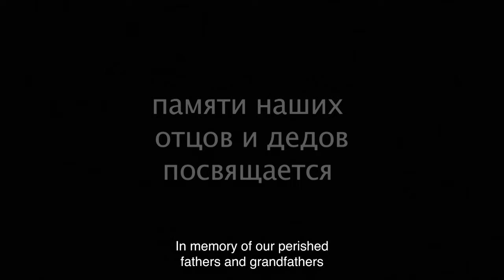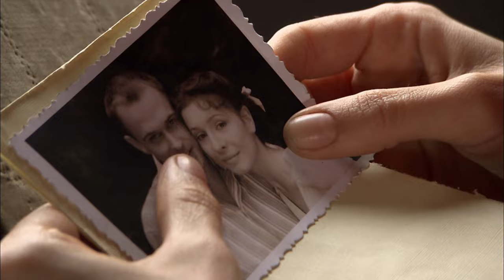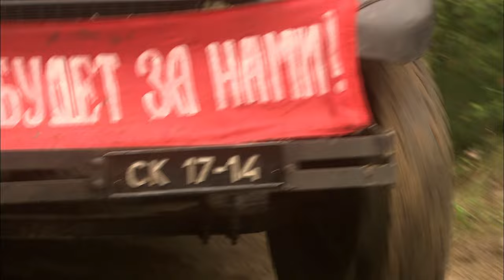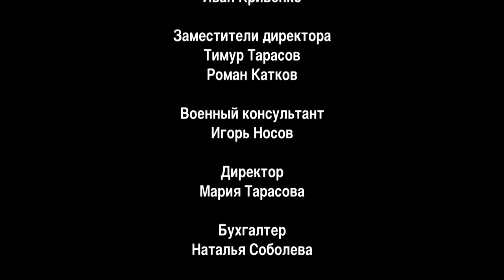AWAY FROM THE WAR. Russian TV Series. Film. War movies. Drama. English Subtitles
AWAY FROM THE WAR. Military Drama

Director: Alexey Kozlov
Screenwriter: Alexey Kozlov
Composer: Maxim Koshevarov
Producers: Olga Maneeva, Sergey Shcheglov (II) (sp.)
Actors: Andrey Zibrov, Elena Podkaminskaya, Alexey Komashko, Valery Kukhareshin, Boris Smolkin, Maria Kapustinskaya, Andrey Obarukhin, Igor Dobryakov, Andrey Tenetko, Radik Galiullin, Sergey Malakhov (II), Johan Bott, Dmitry Kochkin, Yuri Orlov (II), Lyubov Makeeva, Marianna Semyonova, Oksana Surnina, Pavel Mikhailov (II), Vladimir Zamorin, Alik Lingaliu
Production: Phoenix Film
Genre: war film, drama
Film selections: films about the Great Patriotic War, films about the Second World War, domestic films for Defender of the Fatherland Day

The beginning of the Great Patriotic War. The front-line propaganda brigade arrived at the front line to maintain the morale of the soldiers. And suddenly, right after the concert, one of the actresses, Masha, meets here the man she loved, and who disappeared from her life 5 years ago. He is Captain Alexander Gromov, a simple infantry commander, the “cannon fodder” of the war. Despite the fact that Masha married a national artist, over the past years her feelings for Alexander have not faded. Meanwhile, from the testimony of the captive “tongue,” Gromov understands that in a few hours a major offensive will begin, and it will begin with an attack on his battalion. He orders the propaganda team to leave urgently...